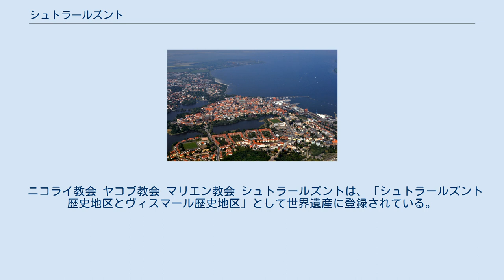シュトラールズント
メクレンブルク＝フォアポンメルン州の行政区画
シュトラールズント（ドイツ語: Stralsund）はドイツの都市。
メクレンブルク＝フォアポンメルン州フォアポンメルン＝リューゲン郡に属する（郡庁所在地）。
人口は約5万8千人（2008年）で、同州第4の都市である。
スウェーデン語ではストラルスンドと呼ばれる。
 2002年にUNESCOの世界遺産(文化遺産)「シュトラールズント歴史地区とヴィスマール歴史地区」の一部として登録された。
 バルト海に面した港湾都市。
リューゲン島やヒデンゼー島へ渡る際の交通の拠点。
近隣の都市としては、約45キロ西にオストゼーバート・ヴストロウ、約55キロ南西にロストック、85キロ南にノイブランデンブルクが位置している。
 1209年に成立、1234年に都市権を獲得した。
街の成立当初はリューベックと対立して街が破壊されたこともあったが、1278年にハンザ同盟都市の一員となり、リューベックとの関係も改善されていった。
1370年には、この地でハンザ同盟らとデンマークとの間にシュトラールズントの和議が成立している。
17世紀、三十年戦争中の1628年に包囲され、戦争の講和条約であるヴェストファーレン条約によってスウェーデン領となった。
ナポレオン戦争では1807年と1809年と2度戦場になり、戦後はプロイセン王国の支配下へ置かれた。
 ニコライ教会 ヤコブ教会 マリエン教会 シュトラールズントは、「シュトラールズント歴史地区とヴィスマール歴史地区」として世界遺産に登録されている。